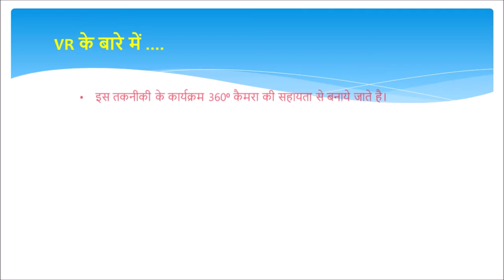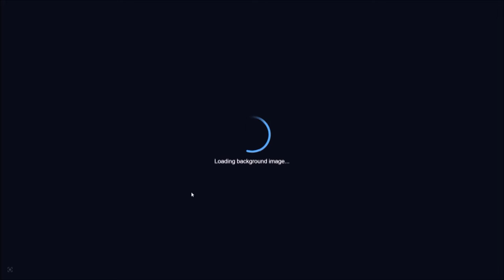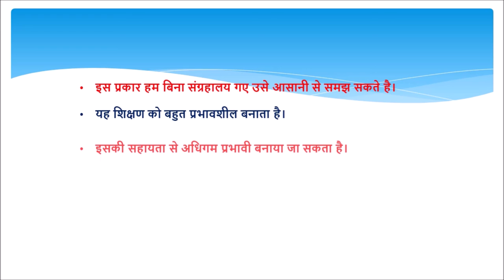Museum Virtual Tour- VR E- Content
Educational Interactive H5P E-Content for Students
Sikar's Rajkumar Hardayal Singh Govt Museum Tour Via VR (Virtual Reality)